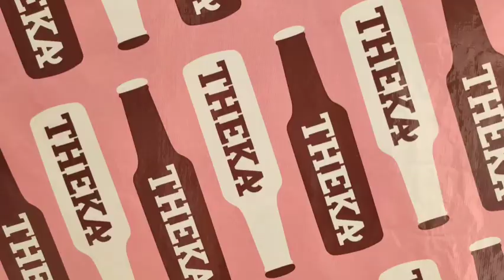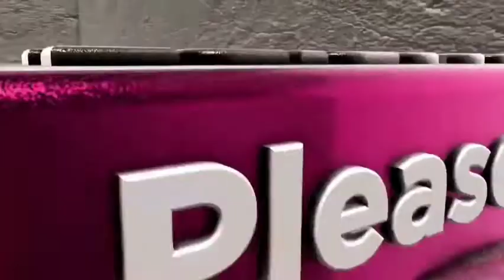LAUNCH of Shark Tank fame THEKA COFFEE, GARAND OPENING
DT NEWS#Shark#Tank#fame#Theka#Coffee#is coming to Chennai’

When you think of coffee, do you think of it to be the most perfect coffee brewed for you, served in a beer bottle?

Before you proceed to think this is impossible, meet the best of both worlds in one, i.e., beer and coffee, ft. Bhupinder Madaan, the founder of Theka coffee.

A little backstory

Bhupinder was born with a mind of an entrepreneur. He always believed in finding the gaps in the market and using them to make profits. He kept juggling between jobs to make profits until he decided to not work under someone and become his own boss.

One of the biggest inspirations for Theka is the momo stalls he worked in Ahmedabad, soon after which he decided to launch Theka coffee in 2017.

He was also a fan of the bigger coffee names available in the market, but his unaffordability, like most middle-class people, served as the USP for Theka.

Theka started serving 100% freshly brewed Arabica coffee served in a beer bottle, priced for Rs 100. Initially, they roasted, brewed, and served three variants of coffee – Palangtod or the strong and dark roasted coffee, Next level or the medium-roasted coffee, and finally, Coffee ki Jawani or the light-roasted coffee.

Besides these basic coffees, Theka now has nine other flavored coffees: Pataka Popcorn, Desi Santra, Minto Rani, Nut-Khatt, Chocolatey Patola, Berry Pia, Angrezi Tharra, Kala Gora, and Chota Bomb. The brand’s USP lies in selling “freshly brewed premium coffee at an affordable price”.

Despite the losses incurred by the business in the wake of the pandemic, the one thing which kept Bhupinder going was his determination.

After the first wave of the pandemic subsided he bought a cart and parked it in Sindhubhavan Marg, the origin of Theka, to restart the business. His light of hope was the sale of about seven bottles of coffee on day 1. After 3 months the numbers substantially rose. Bhupinder placed four carts in four different locations in Ahmedabad to further grow his coffee chain.

The Accolades

Fast forward to January 2022, Bhupinder got shortlisted to pitch Theka on the Indian television show Shark Tank. While he did not manage to get the investment, he gained much more from the fame.

Today, Theka records an average sales worth Rs 15,000 from every outlet, every day. Furthermore, the coffee start-up recently raised Rs 2.5 crore in a round led by a Dubai-based VC firm Zenith Multi Trading.

More interestingly, ever since the episode of Shark Tank was aired, Bhupinder has been receiving collaboration opportunities with other companies as well. Recently, Microsoft asked Theka to operate a cart from the company’s office campus in Bengaluru.

Reliance approached him with a business tie-up. The entrepreneur has decided to go ahead with the latter and going ahead, Theka will be launching and operating its carts inside 10 Reliance retail stores in Mumbai.

Speaking of plans, Bhupinder says he wants to take Theka pan-India. By next month, the entrepreneur has plans to launch Theka carts across Kolkata, Pune, Gurugram, Surat, and Chhattisgarh, among other Indian cities.

And for now, Theka will brew its coffee for all the Chennaites. Theka Coffee will be opening its ventures on three different locations with the first launch at KNK (Khadar Nawaz Khan Road), Chennai on September 4th  2022. This opening made mark its 25th outlet in the country.